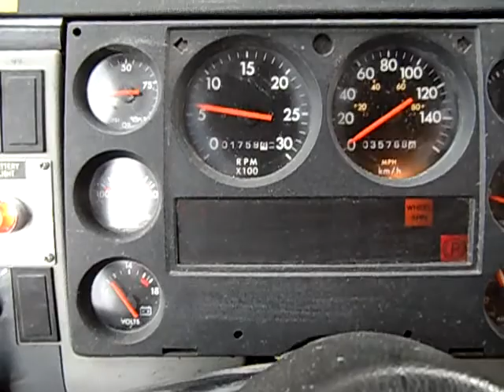GovDeals: 1997 Freightliner FL80 Fire Tanker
1997 Freightliner FL80 Fire Tanker sold by West Perth Municipality, ON on GovDeals.com